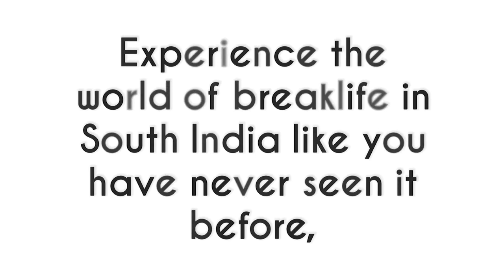Zee v/s Mazaru | Back2BoomBox | 1on1 BBoying Battle